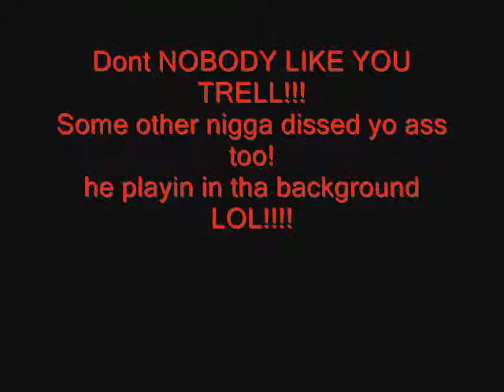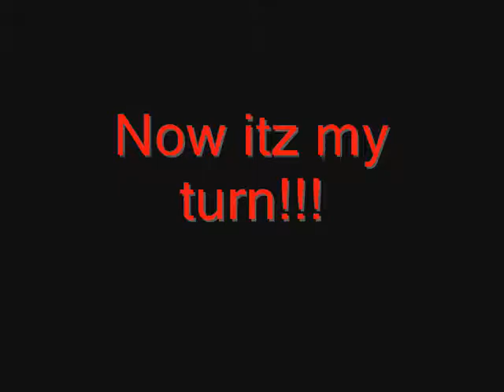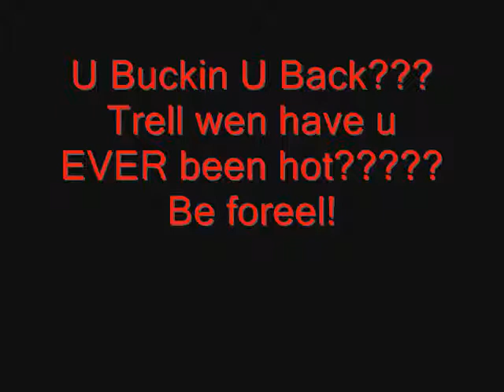Meat205-Itz Okay (Trell D. Diss)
I originally dissed Trell D...but i aint wanna make him fell bad but now...ion care!!! LOL!!